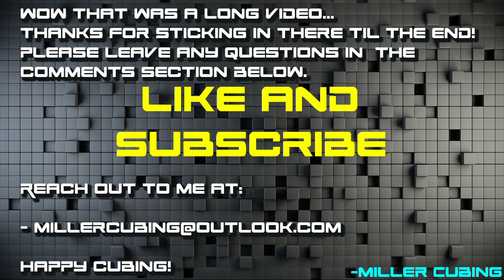Intuitive Full OLL: Sune - The complete guide.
Intuitive Full OLL - Sune. This video will cover the Sune case and all of its derivatives, including: Sune, Anti-Sune, Fat Sune and Fat Anti-Sune. This video also covers a few additional cases that can be solved by using combinations of Sune and its derivatives.

And lastly, this video will briefly go over how to solve the entire last layer with just Sune-type algorithms. Credit to Salvador Cubi (a co-worker of mine) for teaching me this method. Here is a link to an image of the method

The bottom half of the image is the part that covers the Sune-only last layer. Note: His definition of Reverse Anti-Sune is different than mine, so either follow the instructions in this video or on his paper (he has algs on his). His youtube channel is here and will have content shorty I am told

And if you want to get better and F2L you can see my Advanced guide

Let me know if you have any questions or comments below.

Happy Cubing! - Caleb Miller.